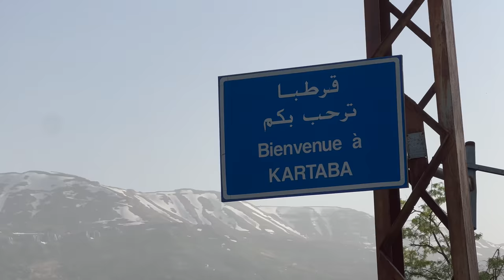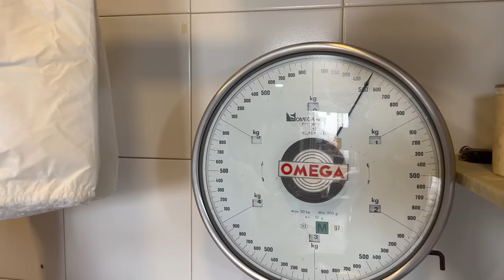The Funny Butcher: TOUBIA of Qartaba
Toubia The Butcher is So Much Fun. I Trust his Meat!
طوبيا ، جزار قرطبا الشهير. قصص وابتسامات وإيجابية ولحوم ممتازة